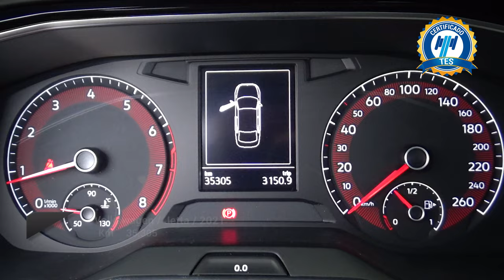Volkswagen / Jetta / 2021 - 24529